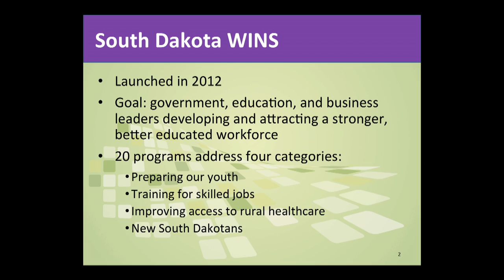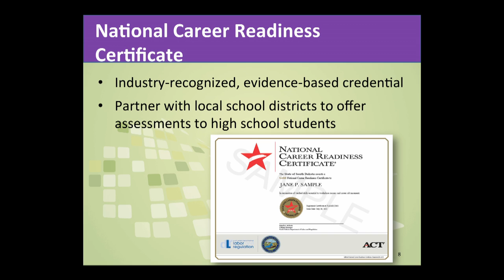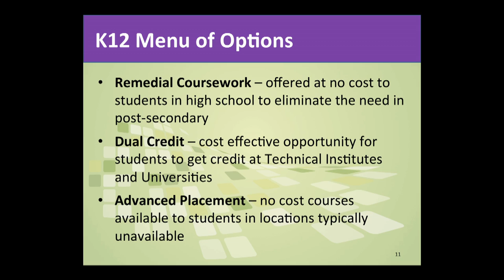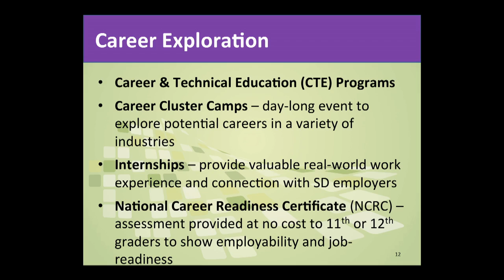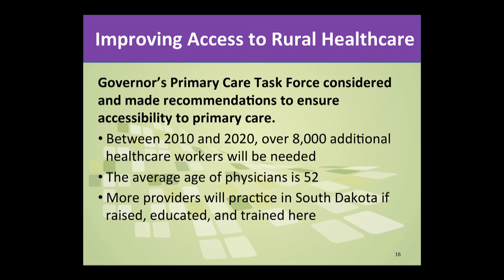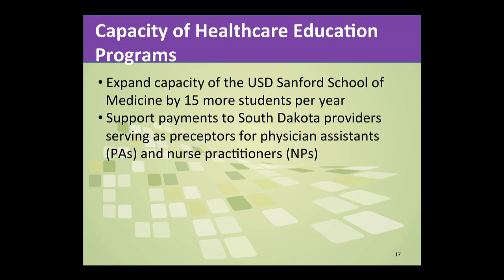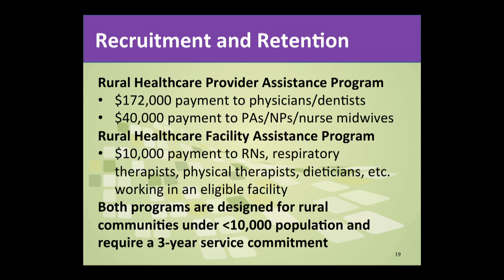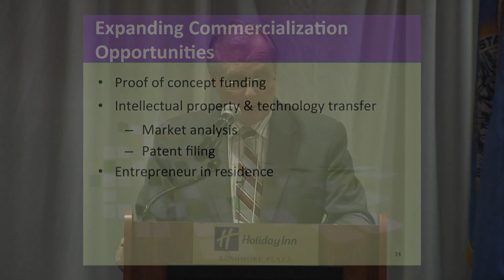Rapid City Workforce Summit - State Cabinet Panel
Members of the SD state cabinet spoke at the Governor's Regional Workforce Summit on June 3, 2014. Speakers from the panel include:
Marcia Hultman - Secretary of Labor & Regulation
Melody Schopp - Secretary of Education
Doneen Hollingsworth - Secretary of Health
Jack Warner - Executive Director of the Board of Regents